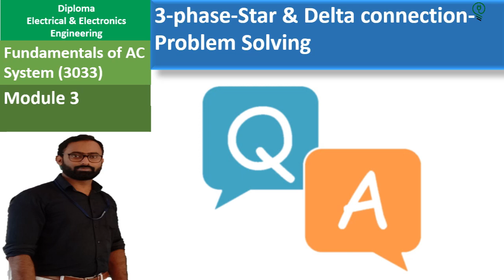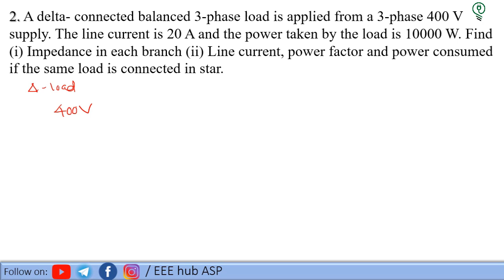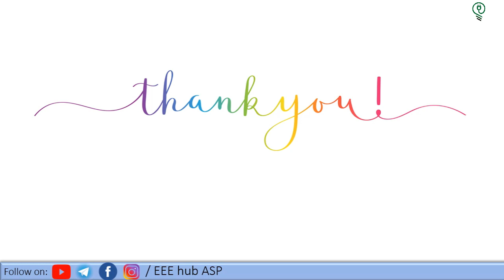Three-phase Star and Delta connection Problem Solving | Fundamentals of AC Systems | EEE hub ASP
3rd Semester
Fundamentals of AC Systems
module 3
Polyphase System
Star and Delta Connection
EEE hub ASP